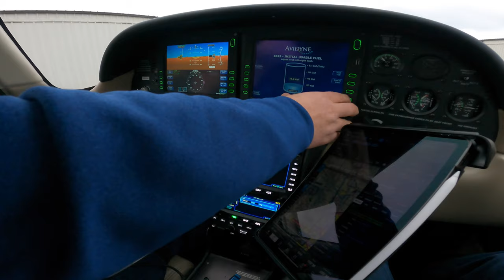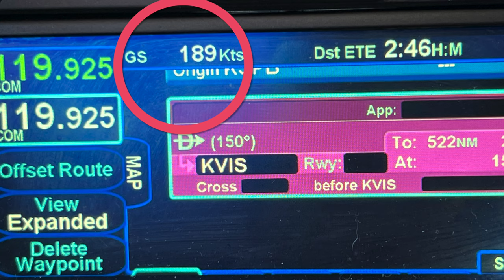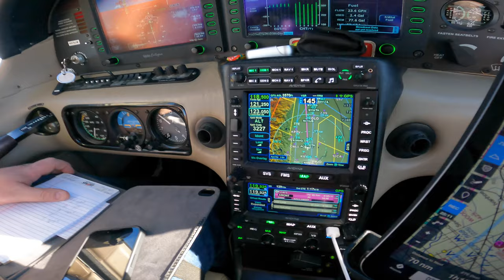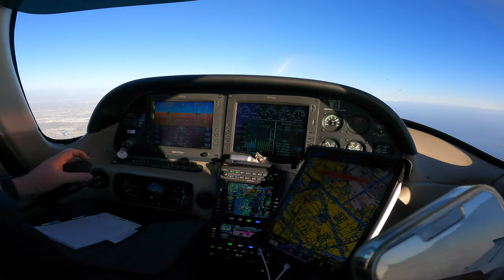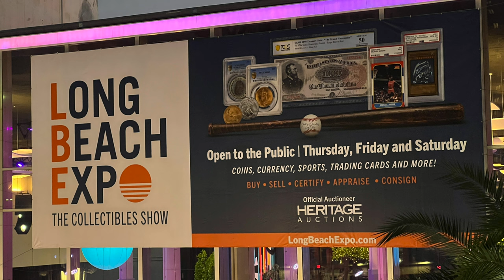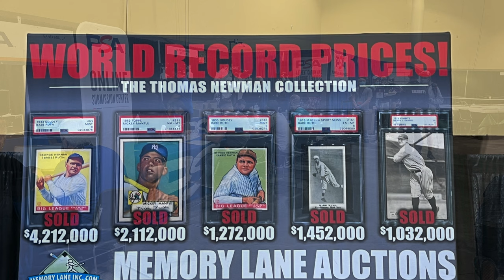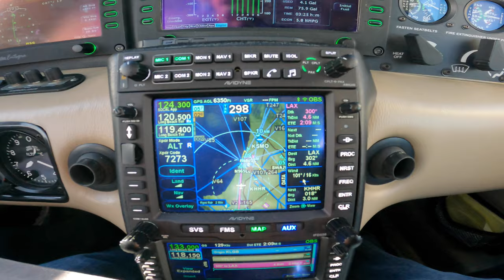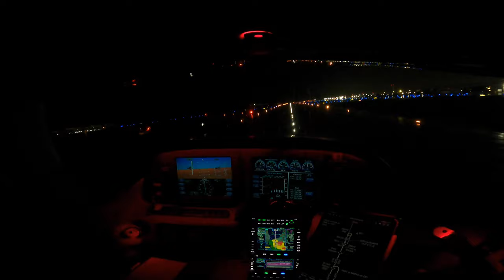Flight to Long Beach, California in a Cirrus SR22 for a Convention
I flew right seat with my friend Chris in his Cirrus SR22. It was a beautiful flight down but we got a late start coming back four days later and had to fly through some challenging night IFR conditions, including snow showers. It was a great trip. The Cirrus is a great traveling machine. We had a great tailwind on the way down which saved us at least an hour.